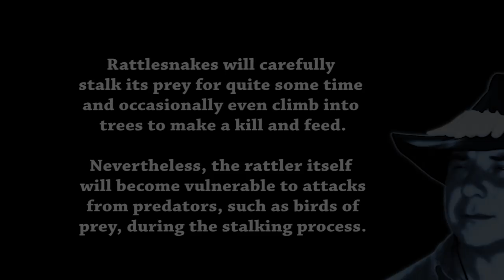Eastern Diamondback Rattlesnake Stalking 03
Rattlesnakes will carefully stalk its prey for quite some time and occasionally even climb into trees to make a kill and feed. Nevertheless, the rattler itself becomes vulnerable to attack from predators such as birds of prey during the stalking process.

The Eastern diamondback rattlesnakes is Florida’s largest venomous snake. Its bite can be fatal to humans but urbanization has decimated the population so much that this snake is rarely encountered by humans today. This rattlesnake feed mostly on small mammals, birds and other reptiles including alligator hatchlings. They kill their prey with a venomous bite. All rattlesnakes possess a set of fangs with which they inject large quantities of hemotoxic venom. The venom travels through the bloodstream, destroying victim’s tissue and causing swelling, internal bleeding, and intense pain. This pit vipers are primarily active at night, but they bask in the sun during the day. The threat of envenomation, advertised with the shaking of the rattle, deters many predators. However, rattlesnakes fall prey to other predators such as hawks, weasels, king snakes, indigo snakes and many other species, including larger alligators. Florida’s Venomous Snakes - Eastern diamondback rattlesnake stalking was filmed by Heiko Kiera aka Ojatro in Florida in 2010.